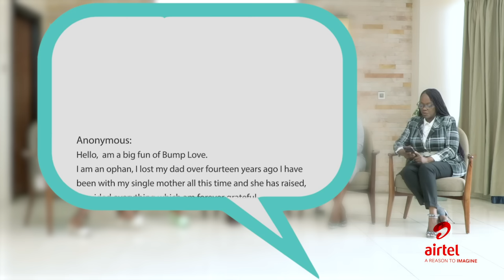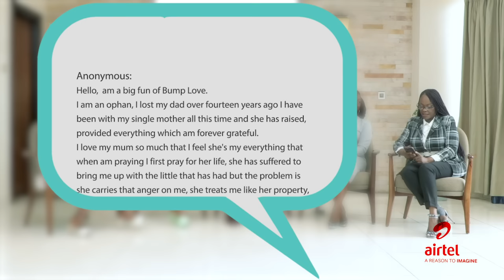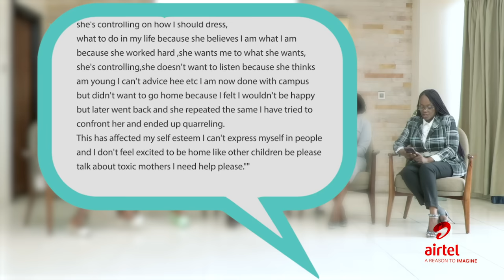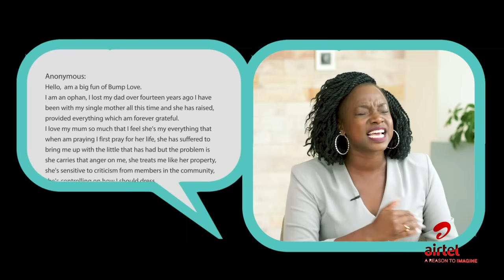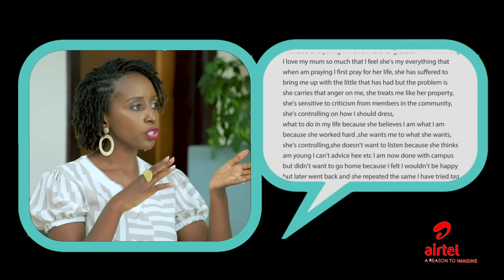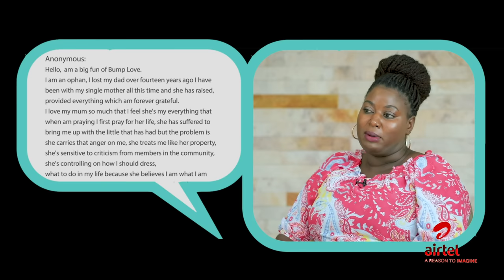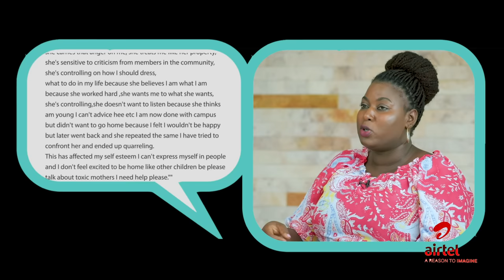SIGNS YOUR FAMILY MEMBERS ARE TOXIC |Tips To Protect Your Inner Peace with Sunday Asingwire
Dial *125# to get your Airtel Xtream wiFi and let's get started!

What's your experience with toxic family members?

From our loved ones guilt tripping us to ungrateful relatives, settle in because we are speaking out about TOXIC FAMILY. And we are lucky to have Counseling Psychologist Sunday Asingwire with us for expert tips into this matter.

We absolutely loved doing this show at the Golden Tulip Hotel, come and solidify your family relationships and explore more of what this gorgeous hotel has to offer.

Thank you to Zuri Hair, Shades of Beauty, Shoe Puzzle and Fashion Episode for our look today :)